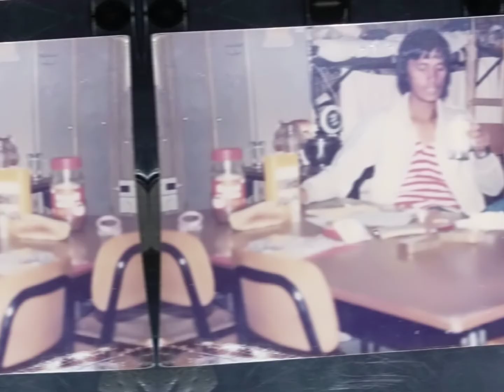paalam na aking ama